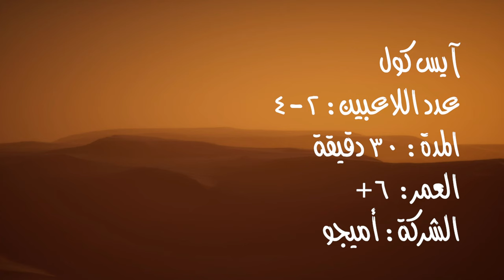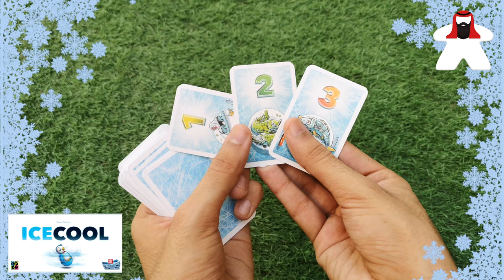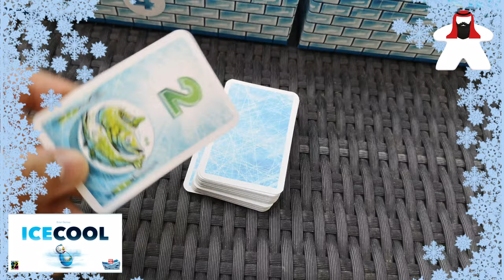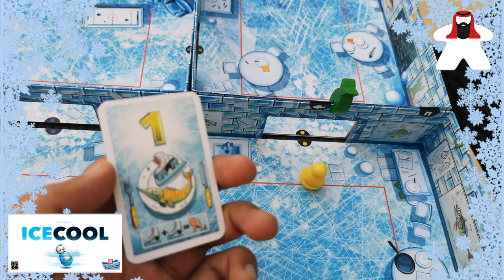تعلم طريقة لعب ICECOOL لعبة طاولة تنافس الكيرم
من أشهر ألعاب الطاولة التي تعتمد على مهارة تحريك اليد.
One of the most popular games that depend on the swift of the hand!

تعرف على المزيد من المعلومات عنها على
To know more about the game

لطلب اللعبة من داخل السلطنة
To order the game in Sultanate of Oman

للمزيد من المعلومات حول الألعاب وآخر الأخبار